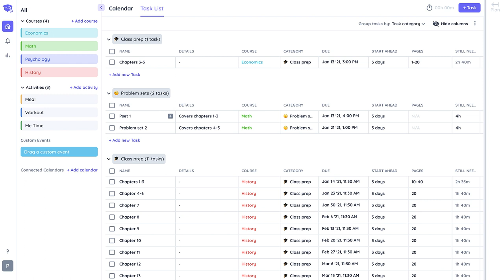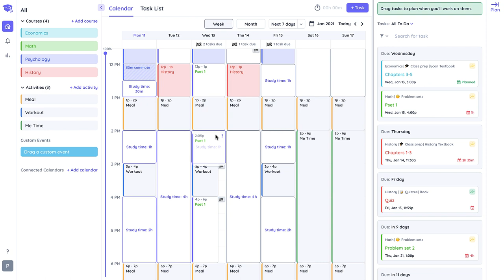Plan Your Task in Shovel 3.0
Planning your tasks has never been easier. Meet the new Shovel 3.0.